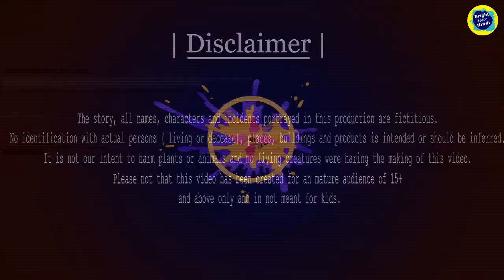रहस्यमयी चील और जादूगर | Rahasyamayi Cheel or Jadugar | Cartoon Kahani Moral Story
रहस्यमयी चील और जादूगर | Rahasyamayi Cheel or Jadugar | Hindi Kahani | Cartoon Kahanil Moral Story

This is a mysterious story. King Ajit Singh of Keshavnagar state is a kind king, but his minister is very jealous of Bhairav Singh, along with the minister, the insidious person Kahar Singh always walks with him. The king's wife Rani Rukmani gave birth to a son. Minister Bhairav Singh wants to rule the king's family by killing him. In the joy of having a son, the king calls his friend magician Kanhaiya. The minister insists on showing magic to Kanhaiya and fraudulently snatches his magic bangle, after that a magical eagle comes, and disappears, the magician Kanhaiya also disappears, all these secrets will be seen in part 2.

The resemblance to any person living or deceased is purely Co-incidental.
The following video contains some horror elements, and suitable for mature audience (15+).